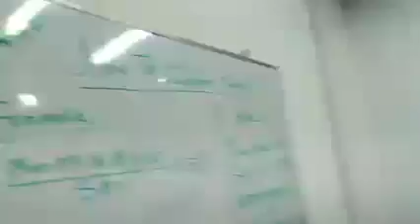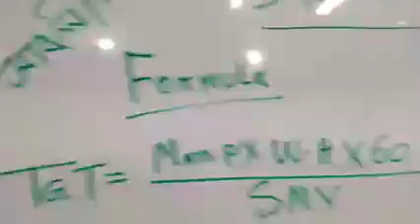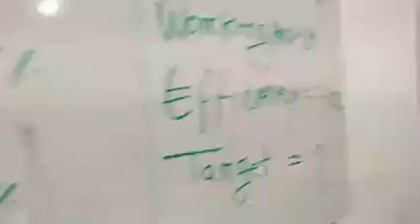গার্মেন্টসের তারগেট কিভাবে করতে হয় তাহার বিস্তারিত আলোচনা এখানে করা হয়েছে